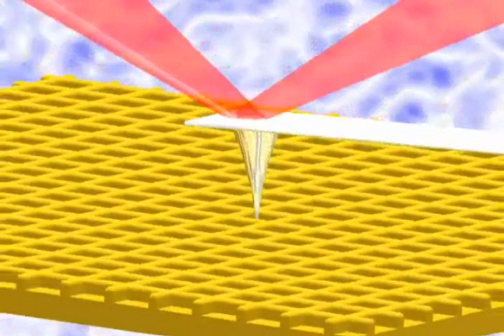Beam Deflection method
Traditional AFM uses beam deflection method for sensing the AFM probe-sample interaction.